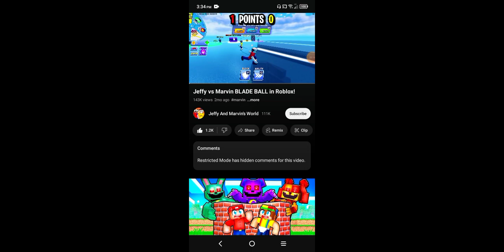April 5 2024